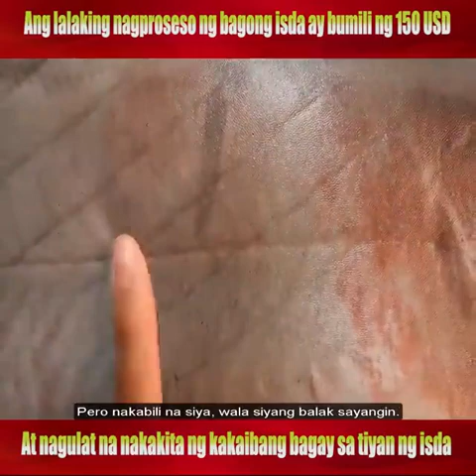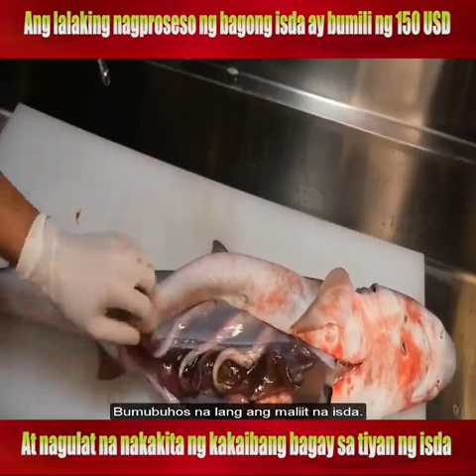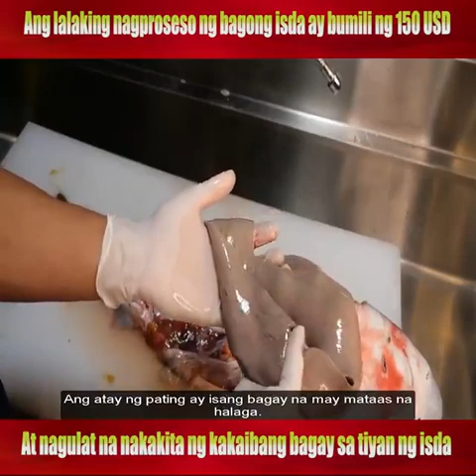lalaking nagproseso ng isda bumili 150 USD at nagulat nakakita ng kakaibang bagay sa tiyan ng isda